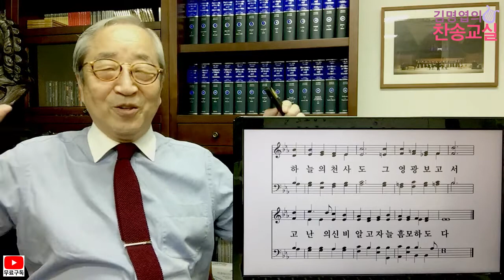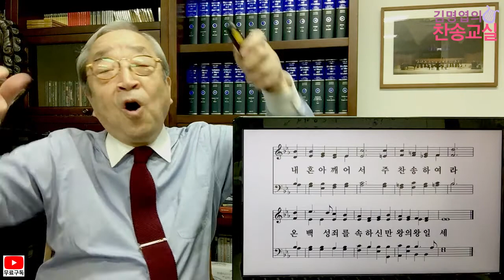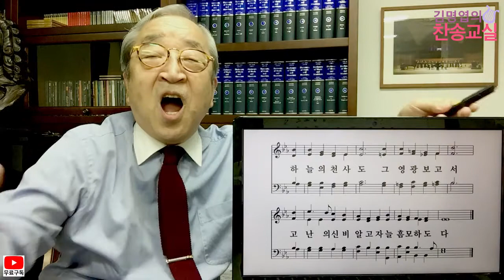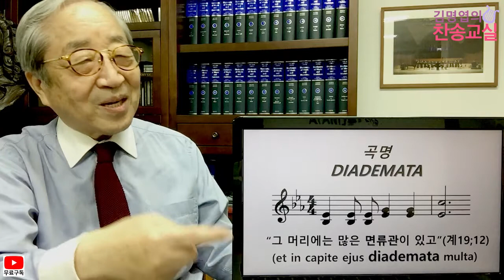김명엽의 찬송교실) 면류관 벗어서 - 찬송가 25장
‘면류관 벗어서’(25장)

찬송 시 ‘면류관 벗어서’(Crown Him with many crowns)를 지은 이는 두 명입니다. 원본 텍스트는 브리지스 신부가 지었고, 또 다른 텍스트는 후에 드링 목사가 지었습니다. 두 버전은 매우 다른 신학적 관점을 가진 작품으로서 각기 6절로 되어 모두 12절이 됩니다. ‘21C 찬송가’(2006)와 ‘한영찬송가’(2006)에 밝힌 작사자 정보는 ‘St. 1, 3 by M. Bridges, 1851’과 ‘St. 2 by G. Thring, 1874’로 되어있으나, 이는 수정되어야 합니다.

브리지스의 ‘면류관 벗어서’; 찬송 시 ‘면류관 벗어서’의 원저자는 브리지스(Matthew Bridges, 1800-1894) 신부입니다. 브리지스는 아버지가 목회하던 영국 말든(Malden, Essex)의 영국 국교회 사택에서 자라나 영국 국교회 목사가 되었고, 그의 주요 관심사는 문학과 역사였습니다. 처음에는 로마 가톨릭교회를 비판하는 글로 큰 반응을 일으켰으나 존 헨리, 뉴먼 등 옥스퍼드 운동에 영향을 받아 성공회 전례와 신학에 오래된 기독교 전통의 복원을 주장하다가 가톨릭으로 개종하여 신부가 되었습니다. 이후 가톨릭 신자들을 위한 찬송가를 지어 출판했습니다.

브리지스가 지은 찬송은 우리 찬송가에 ‘면류관 벗어서’(25장)와 ‘내 마음 주께 드리니’(380장) 두 편이 실려 있습니다.

이 찬송 시는 1851년에 출판된 찬송가(Hymns of the Heart)의 두 번째 판에서 수정되었고, 1852년에 ‘예수의 수난’(The Passion of Jesus)이란 제목으로 출판하였습니다.

찬송 시는 성경의 라틴어 불가타 판 요한계시록 19:12의 “그 머리에는 많은 면류관이 있고”(“et in capite ejus diademata multa”)에서 나왔습니다.

시의 본문은 8행 6절로 되어있습니다. 1절은 ‘많은 면류관을 주께 드리세’(Crown him with many crowns), 2절은 ‘동정녀의 아들께 면류관을 드리세’(Crown him the Virgin’s Son!), 3절은 ‘사랑의 주님께 면류관을 드리세’(Crown him the Lord of love!), 4절은 ‘평화의 주님께 면류관을 드리세’(Crown him the Lord of peace!), 5절은 ‘만유의 주님께 면류관을 드리세’(Crown him the Lord of years!), 6절은 ‘하늘의 주님께 면류관을 드리세’(Crown him the Lord of heaven!)입니다.

곡명 DIADEMATA(Elvey); 작곡자 엘비(George Job Elvey, 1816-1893)는 영국 캔터베리 태생으로 어려서부터 교회 성가대원으로서 교회음악의 정통교육을 받은 뛰어난 오르가니스트이자 작곡가입니다. 19세 때 영국 왕실의 성 죠지 교회의 오르가니스트 겸 지휘자가 되어 47년간이나 봉사하였습니다. 엘비가 작곡한 오라토리오나 예배용 합창곡과 독창곡 등 많은 작품이 있으며, 우리 찬송가에 ‘면류관 벗어서’(25장)와 ‘감사하는 성도여’(587장) 두 곡이 실려 있습니다.

이 찬송 곡은 빅토리아 여왕의 통치 기간 엘비가 왕실 예배당 오르가니스트로 있었을 때 브리지스의 찬송 시를 위해 특별히 작곡했습니다. 1868년에 출판된 ‘고금 찬송가’(Hymns Ancient and Modern) 부록에 처음으로 실렸습니다.

평론가들은 이 음악을 가리켜 “오히려 그에게 왕관을 씌우라. 각 절 후반부는 기립하여 노래하고 싶은 화려함으로 이끈다.” “고풍스럽고 더 존엄성 있는 스타일은 왕실의 위엄있는 소리를 얻는 교과서이다.” “찬송은 기계적이거나 눈에 띄지 않고 행진과 같은 웅장한 분위기로 이끈다.”고 평합니다.

드링의 ‘면류관 벗어서’; 찬송 시인인 드링(Godfrey Thring, 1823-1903)은 알포드(Alford, Somersetshire)의 목사 아들로 밸리올 칼리지(Balliol College, Oxford)를 나온성공회 사제입니다. 웰스 대성당과 여러 교구에서 봉사한 후 알포드와 혼블로튼에서 교회를 섬겼습니다. 그는 여러 권의 찬송가를 엮어 출판하였고, 그가 지은 찬송은 우리 찬송가에 ‘바다에 놀이 일 때에’(404장)가 실려 있습니다.

드링의 찬송 시 ‘면류관 벗어서’는 브리지스의 찬송이 등장한 지 20년이 지난 1871년에 지었습니다. 웰스 대성당의 목사로 있던 그는 브리지스의 찬송 시에 신학적으로 동의할 수 없어 새로운 6절의 찬송 시를 지었습니다. 당시 성공회 성직자들과 개신교 교인들은 브리지스의 ‘면류관 벗어서’의 2절(Crown him the Virgin’s Son!)이 가톨릭 교리를 노래한다고 우려하던 터였습니다. 드링은 워낙 아름다운 엘비의 멜로디가 회중들을 압도하는 정서를 감안하여 브리지스의 시구인 “Crown him” 두운과 4행시를 유지하며 지었습니다. 특히 문제가 되었던 2절은 성육신 대신에 영원하고 창조 이전의 그리스도의 본성과 ‘사람의 아들’(단 7:13, 마 12:40)에 더 초점을 맞추어 ‘이새의 뿌리’(사 11;1)에 대한 암시를 강화하고, “그의 양 무리의 영원한 목자”라는 역할로 통합했습니다.

이 시는 1874년에 출판된 찬송가(Hymns and Sacred Lyrics)에 처음 실렸습니다.

혼합 ‘면류관 벗어서’; 드링의 새로운 버전이 나온 후 새 버전 전체를 사용한 찬송가는 거의 없었습니다. 브리지스의 버전이 개신교인들에게 교리상 문제가 있다 하더라도 새로운 드링 버전보다 훨씬 우월했기 때문입니다. 많은 찬송가들은 브리지스 버전의 2절을 삭제하거나, 브리지스 버전에 드링의 일부를 삽입하여 사용하기 시작했습니다. 많은 찬송가가 브리지스의 버전 2절을 드링의 4절 ‘생명의 주님께 면류관을 드리세’(Crown him the Lord of life)로 대체하였습니다.

“면류관 벗어서 주 앞에 드리세/ 무덤에서 승리하신 생명의 주님께//

영생을 주시려 죽음 이기시고/ 부활 승천하신 주께 높여 찬송하세”

우리 찬송가 2절; 찬송가 ‘면류관 벗어서’는 우리나라에선 1931년에 발간된 ‘신정 찬송가’에 처음 실렸습니다. 우리 찬송가는 브리지스의 찬송 시를 발췌한 1절 ‘많은 면류관을 주께 드리세’(Crown him with many crowns), 2절 ‘사랑의 주님께 면류관을 드리세’(Crown him the Lord of love!), 3절 ‘평화의 주님께 면류관을 드리세’(Crown him the Lord of peace!)를 번역한 것입니다.

우리나라에서 ‘신증 찬송가’에 처음 소개된 이래 찬송 시의 작자는 이전 ‘통일 찬송가’에 이르도록 한 번도 작사자 브리지스 이름이 바뀐 적이 없습니다. 그런데 2006년 발간된 ‘21C 찬송가’와 ‘한영 찬송가’ 25장은 작사 정보란에서 2절 가사 원작자를 드링이라고 새로이 밝혔습니다. 추측하건대, 드링의 시가 삽입된 대부분의 외국 찬송가 정보를 참고하면서 미처 원어 본문을 확인 못 하고 잘못 인용한 것으로 보입니다.

한국 찬송가 공회는 필히 찬송가 25장 ‘면류관 벗어서’의 작사자 정보란의 ‘St. 2 by G. Thring, 1874’를 삭제하고, 원래의 ‘M. Bridges, 1851’로 수정 바랍니다.

                                       - 기독일보 '교회음악 이야기 61' 중에서